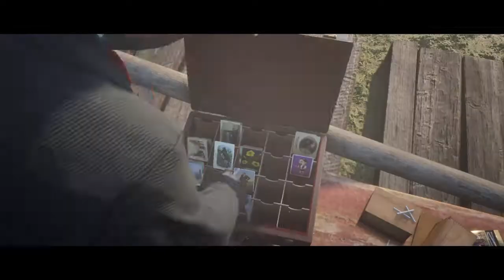Red Dead Redemption 2 collectionneur de carte